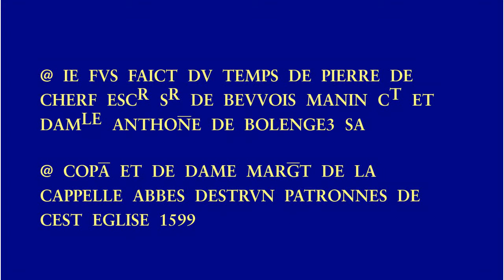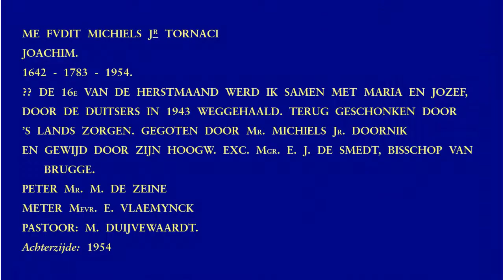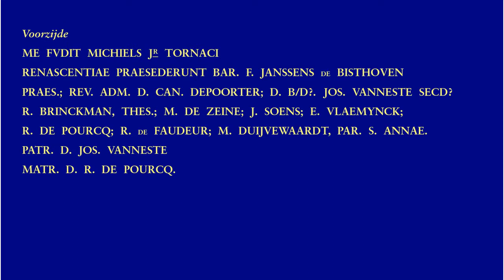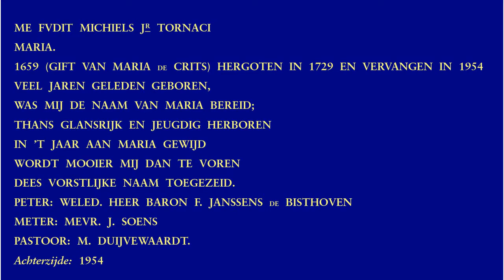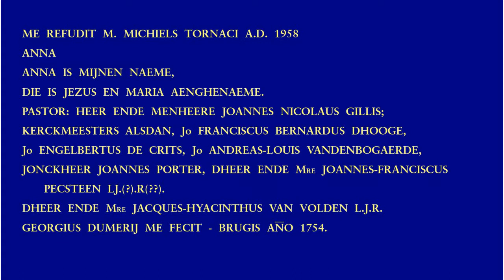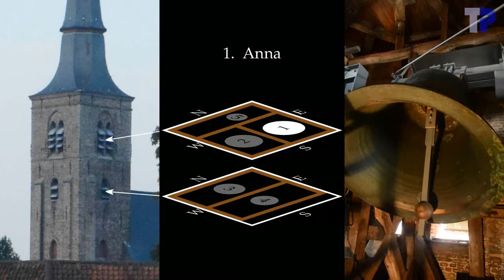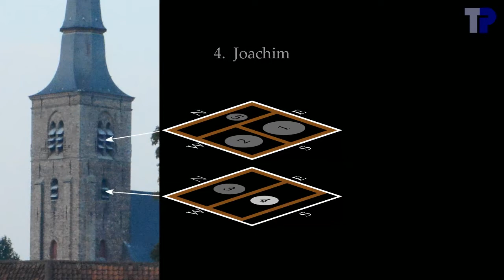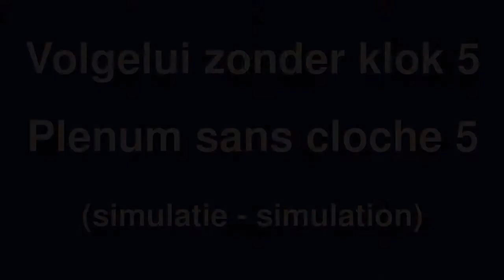Brugge, Sint-Anna, luidklokken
Luiden van de klokken van Sint-Anna, Brugge
Sonnerie des cloches de Sainte-Anne, Bruges (Belgique)
Ringing of the bells of Saint-Ann's, Bruges (Belgium)
Volledige beschrijving / Full description /  Description complète:

1. Anna
_____d1-04 --- re3
_____1958, M. Michiels, Tournai
_____Hergieting van een klok van Georges Dumery, 1754, gebarsten
2. Maria
_____e1-32 --- mi3
_____1954, M. Michiels, Tournai
_____Hergieting van een klok uit 1729, gevorderd tijdens de oorlog
3. Jozef
_____g1-38 --- sol3
_____Hergieting van een klok uit 1783, gevorderd tijdens de oorlog
4. Joachim
_____a1-06 --- la3
5. zonder naam / sans nom
_____"Klok van Manin", "Cloche de Manin"
_____d2-34 --- re4
_____1599, gieter onbekend, fondeur inconnu

Gewichten en diameters die we hebben zijn onbetrouwbaar.  Weights and diameters that we have, are unreliable.

De teksten op de klokken zijn in het filmpje verwerkt, om beter de formattering weer te geven.
Les textes sur les cloches sont donnés dans le film, pour mieux rendre le formattage.
The texts on the bells are given in the film, to better render the formatting.

De tekst op de klok luidt vertaald: "Ik werd gemaakt ten tijde van Jonkheer Pierre de Cherf, Heer van Beauvois, Manin, enz, en van Jonkvrouw Antoinette de Boulenger, zijn gezellin, en van Dame Marguerite de la Chapelle, abdis van Etrun, patrones van deze kerk, 1599."

La cloche de Manin est particulière.  Le texte est en ancien français, ce qui provient du fait que la cloche ne vient pas de Bruges, mais de France.  Nous avons pu deceler que la cloche provient l'église Saint-Maclou de Manin, près d'Arras dans la Pas-de-Calais Elle ne porte pas de nom, et nous n'avons pas pu trouver qui est le fondeur, ni quand elle a été transférée à Bruges.  Elle a été coulée en 1599, et trois ans plus tard une deuxième cloche a été coulée pour Manin, avec un texte presque identique.  Cette deuxi. ème cloche a déjà été refondue au 17ème siècle mais nous supposons qu'elle n'éxiste plus.  La cloche actuelle de Manin date de 1862

La traduction du texte: "Je fus faite du temps de Pierre de Cherf, escuyer seigneur de Beauvois, de Manin, etc, et de damoiselle Antoinette de Boulenger sa compagne et de Dame Marguerite de la Chapelle, abbesse d'Etrun, patronne de cette église, 1599."

De klokken bevinden zich op twee verdiepingen, wat de klankopname van het wenen, het Romeins luiden en het volgelui fel bemoeilijkte.  Daarom werd geopteerd om het volgelui en het Romeins luiden te vervangen door een simulatie.  De simulatie van het Romeins luiden is semi-manueel.  In werkelijkheid is het Romeins luiden wel degelijk elektrisch.  Zie voor de elektrische versie  Het volgelui (met en zonder de klok van Manin) is een simulatie aan de hand van opnames van elke klok apart.  In werkelijkheid klinken klokken 3 en 4 buiten een stukker stiller, doordat de galmgaten in de benedenverdieping kleiner zijn dan in de bovenverdieping.

00:00 __Foto's toren en kerk
01:06 __Foto's binnen in de toren
01:20 __5. Klok van Manin
01:24 _____Foto's
01:41 _____Inscriptie
01:51 _____Luiden
04:12 __4. Joachim
04:16 _____Foto's
04:33 _____Inscriptie
04:40 _____Luiden
06:57 __3. Jozef
07:01 _____Foto's
07:15 _____Inscriptie
07:27 _____Luiden
09:44 __2. Maria
09:48 _____Foto's
10:07 _____Inscriptie
10:14 _____Luiden
12:51 __1. Anna
12:55 _____Foto's
13:20 _____Inscriptie
13:26 _____Luiden
16:32 __Wenen -- glas
17:41 _____special effect
18:50 __Romeins luiden (simulatie semi-manueel)
21:59 __Luiden klokken 1-4
25:47 __Volgelui -- plenum
29:35 __The end

Met dank aan Tim Martens voor de organisatie van het bezoek.
Met dank aan de pastoor Luc Gruwet voor de toestemming om de toren te beklimmen.
Met dank aan koster Marc Vernieuwe voor het onthaal en het luiden van de klokken voor ons.
Met dank aan Tim Martens en Frank Deleu voor de gegevens over de klokken en de teksten op de klokken.
Avec nos vifs remerciements à Alain Vienne, Sophie Braun, Michel Parenty, Adelaide Maury, Michel Beirnaert et Tim Martens pour leur aide à la recherche de la provenance de la cloche de Manin et de l'interprétation du texte.